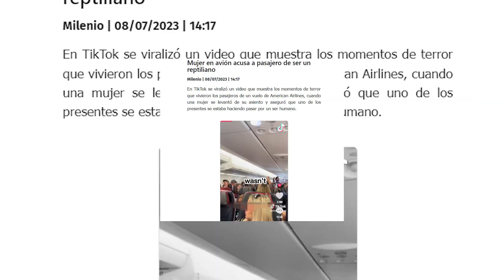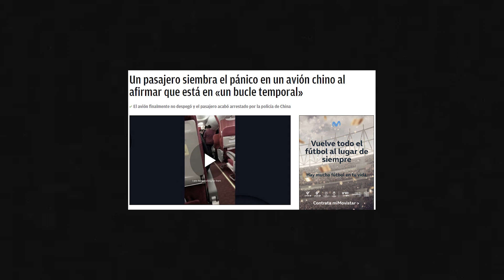¿Por qué enloquecen las personas en los aviones? | TERROR EN LA RED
¿Aliens 👽, fantasmas 👻, seres de otra dimensión 👾? ¿Qué está pasando con los pasajeros en los vuelos comerciales? 😱✈️ Durante el 2023 han aparecido en internet muchos videos de personas enloqueciendo 🤪 en el aire, ya sea por que creen que algo terrible va a suceder o por la rarísima razón de que estamos en el "sexto bucle" de la 'Tierra Hueca' 🌎. Sea cual sea el motivo, los internautas están consternado y están en busca de la verdad. 🤔

Créditos:

Producción - Mauricio Domínguez
Dirección - Mauricio Domínguez
Diseño: Brenda Silvana
Animación: Luis Romero